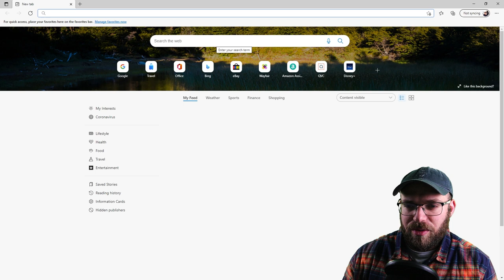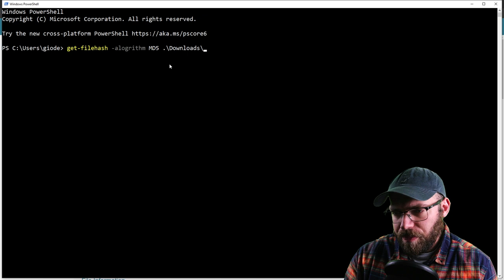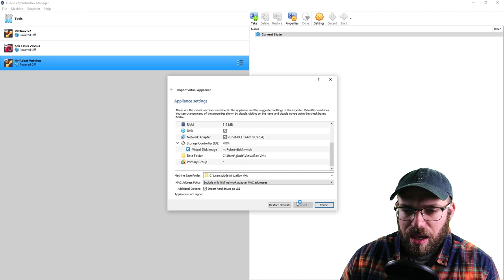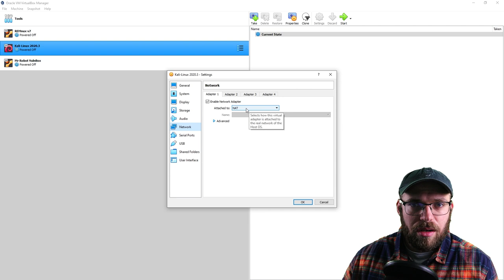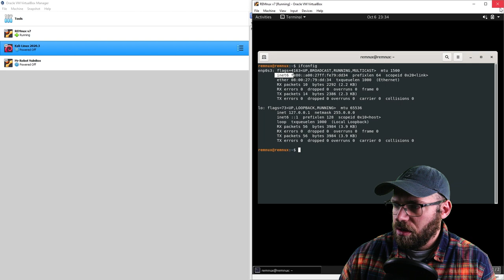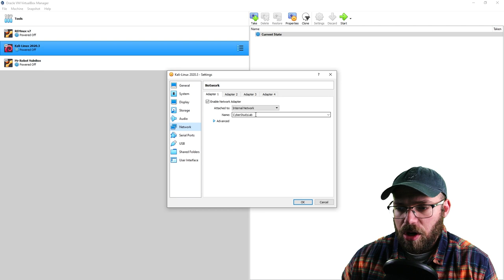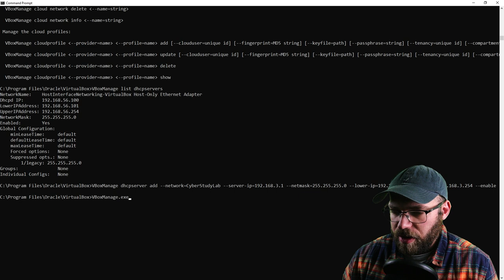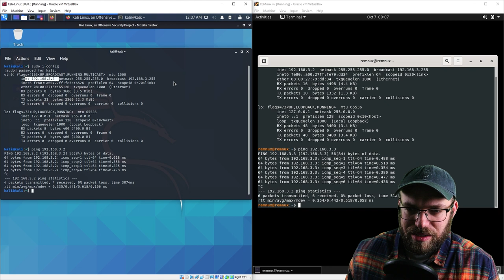How to build a SECURE hacking lab (VirtualBox Networking)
Learn how to setup your hacking lab in a safe, secure environment. Leveraging VirtualBox and a little command-line, we can connect our guest operating systems in a way that won't interfere with other devices on your home network.

Timestamps/Chapters:
0:00 Introduction
1:45 What is Vulnhub?
2:21 Vulnhub Virtual Machines
3:41 Download and verifying VM
5:16 Installing VM
7:12 Setting up Internal Network
11:10 Setting up DHCP server
16:01 Verifying the DHCP server
18:43 Outro

DHCP script:
VBoxManage dhcpserver add --network=CyberStudyLab --server-ip=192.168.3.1 --netmask=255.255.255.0 --Lower-ip=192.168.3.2 --upper-ip=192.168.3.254 --Enable

- Razer Blade 15 Laptop
- Canon EOS M50 Camera
- Sigma 16mm f/1.4 lens
- Rode VideoMic Go Mic